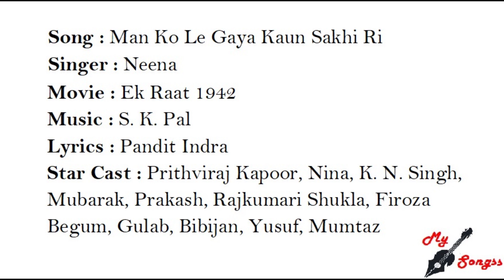Man Ko Le Gaya Kaun Sakhi Ri, Movie : Ek Raat 1942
Song : Man Ko Le Gaya Kaun Sakhi Ri
Singer : Neena
Movie : Ek Raat 1942
Lyrics : Pandit Indra
Star Cast : Prithviraj Kapoor, Nina, K. N. Singh, Mubarak, Prakash, Rajkumari Shukla, Firoza Begum, Gulab, Bibijan, Yusuf, Mumtaz